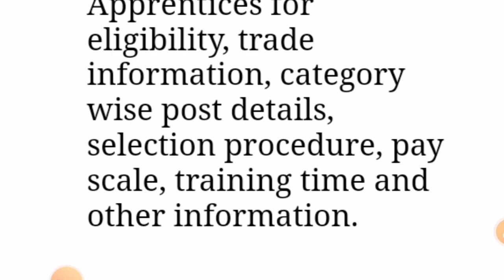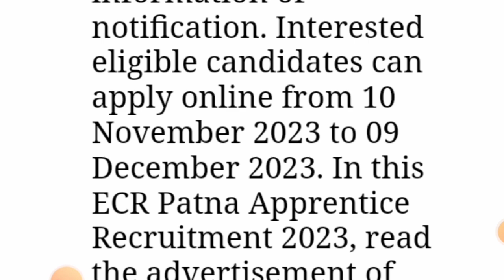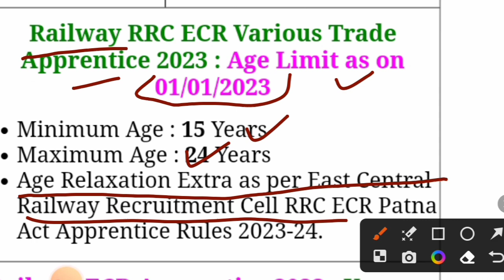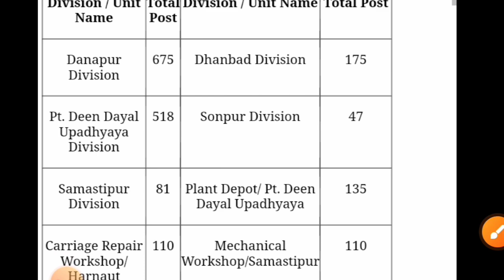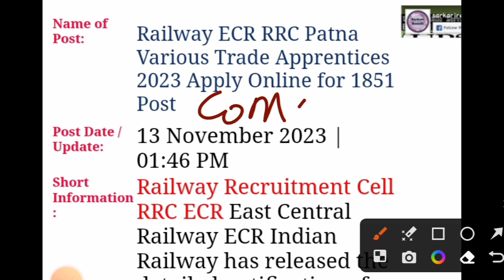Railway ECR RRC 2023 Apprentice Form/Railway new Vacancy 2023/ECR RRC 2023